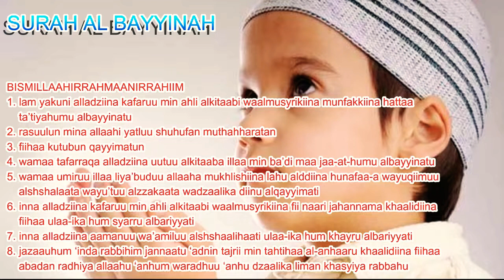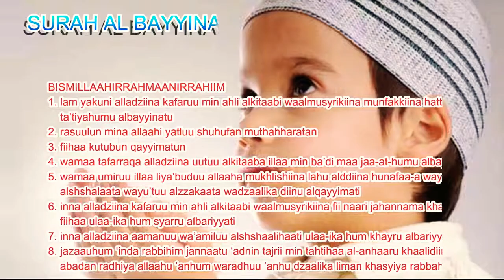Surah Al Bayyinah Ayat 1-8 - Metode Teks Bahasa Indonesia Untuk Anak Belajar Menghafal Qur'an 💞